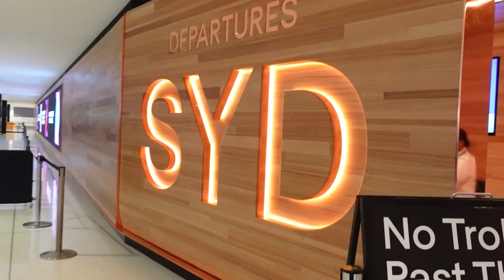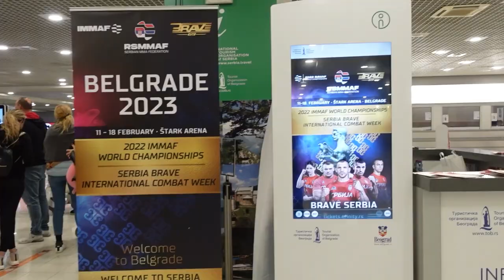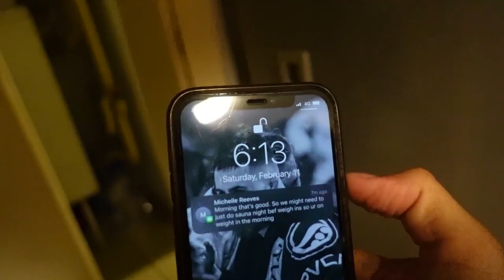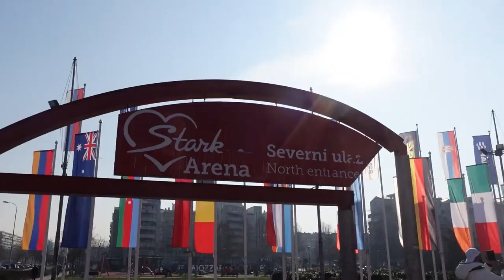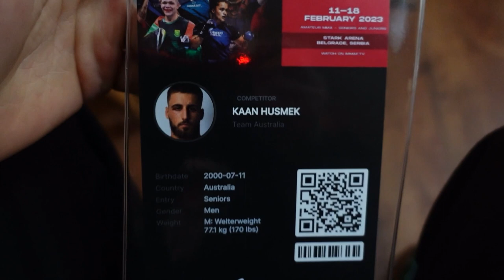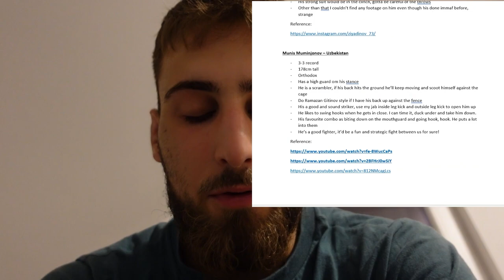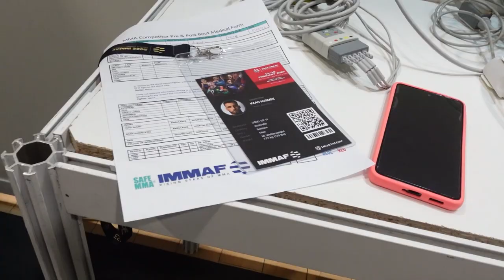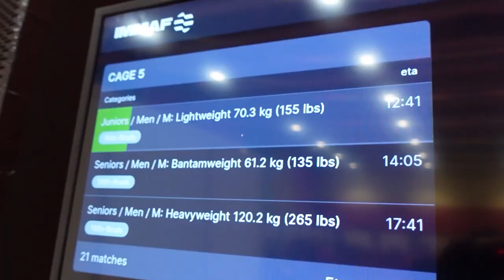IMMAF World Championship 2023: Documentary - Episode 2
Welcome to my IMMAF World Championship documentary. Please do keep in mind that not only is this for your entertainment and a valuable source of tool to learn a lot of lessons and see a different perspective but also a piece of art for me to look back on in 10 years time and smile when looking back at this footage. Todays episode is action packed! It features my first fight and gives you all an insight to how IMMAF Worlds is run. What it looks like before you fight and what to expect as well as what happens after you are done with your fight? Episode 3 drops tomorrow!